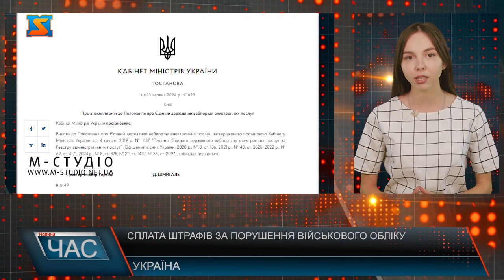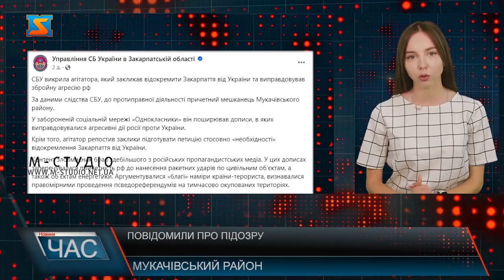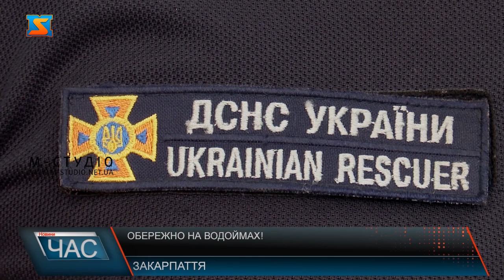Програма "ЧАС"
17.06.24